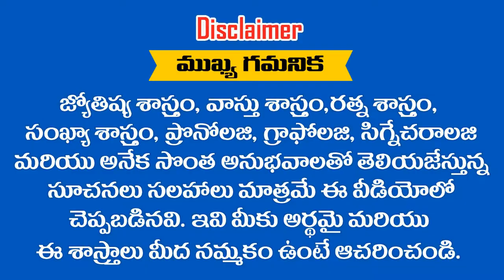" SIRI " అనే పేరు ఎలా ఉందో తెలుసుకోండి .... ? RAMM KRISH NIHAN